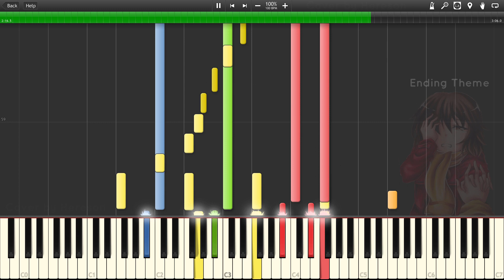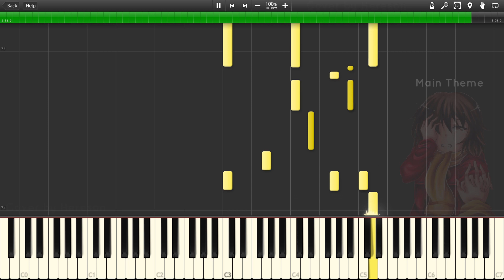Boku dake ga Inai Machi (Erased) Main OST | Orchestra 【Hereson】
Boku dake ga Inai Machi OST.. There are so many variations of this main theme. Love playing this theme.

▼ Download links and more below ▼
Heya,

I did a quick transcription of this lovely OST and did an improvisation at 1:04 based on the arranging style of Yuki Kajiura. I've also included the ending theme in as well. This OST. So many feels. ;w; I don't know what else to say.

See you next upload!

~ Hereson

P.S. I have a twitter now. "Hereson" was taken so I'm going with "Hereson0"

► Anime: Boku dake ga Inai Machi
♫ Song: Erased OST
Composer: Yuki Kajiura
Arrangement: Hereson